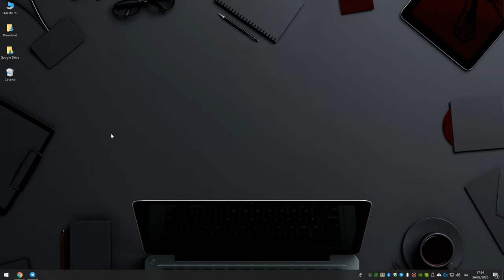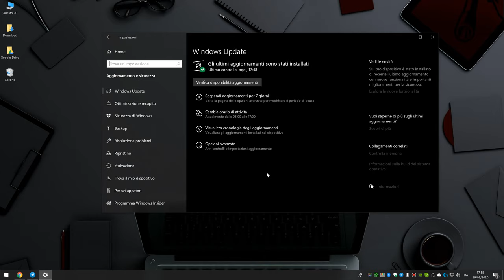Come disinstallare gli aggiornamenti in Windows 10